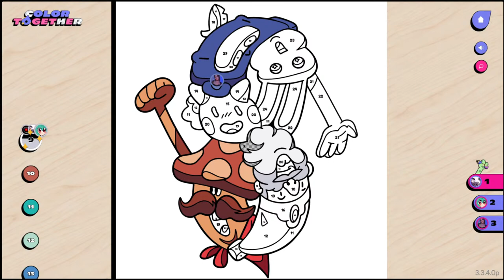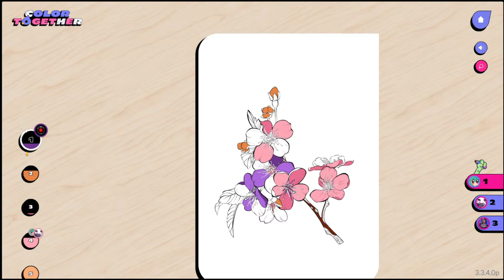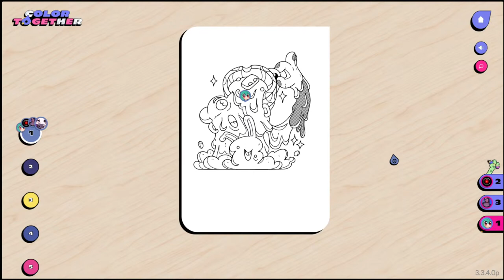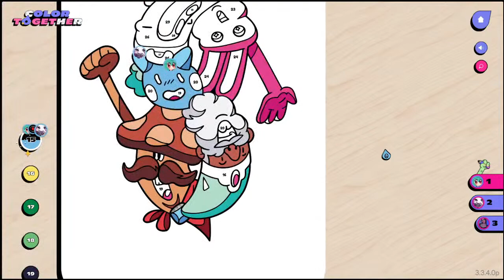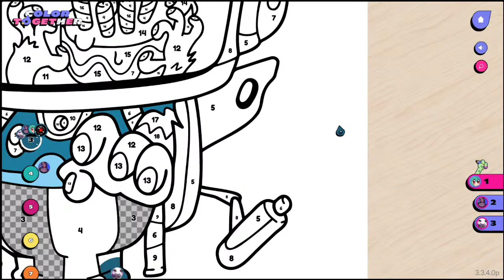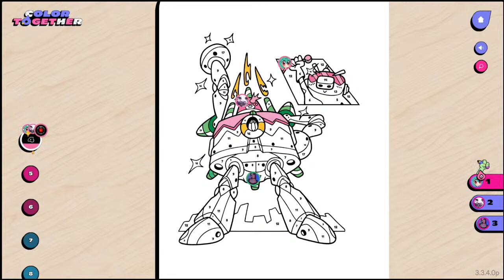Let's Play Color Together for Discord's Birthday!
Join us as we play Color Together via Discord Activities with our artist & streaming friends.